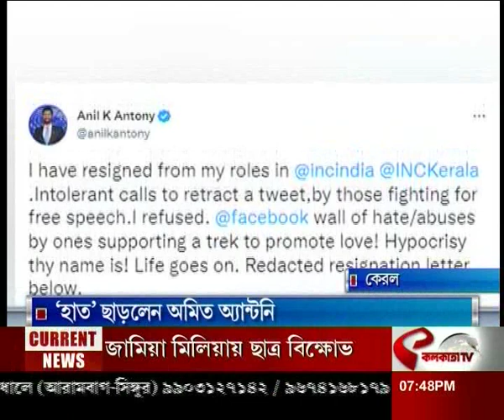আজকের সেরা দশটি খবর একসাথে